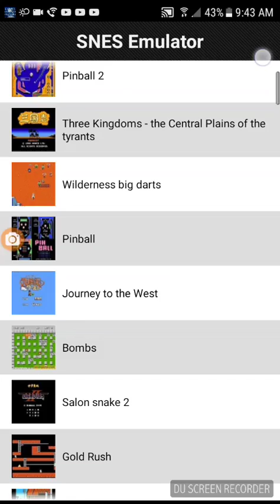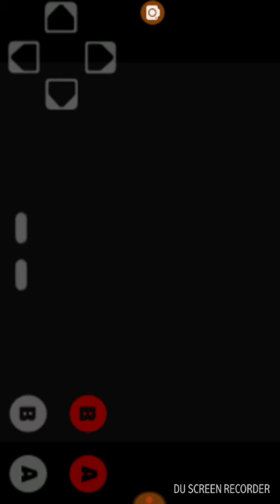Part 1 of super mario world for nes